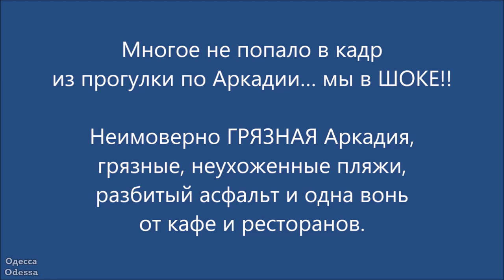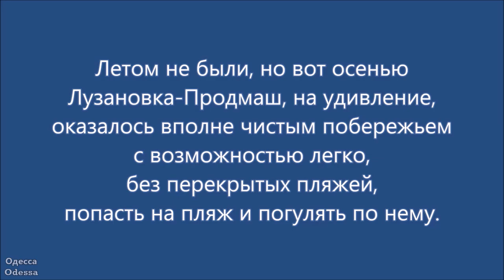Одесса, Аркадия. Сентябрь 2021 г. / Arcadia Beach, September 2021.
Одесса, Аркадия. Конец Сентября 2021 г.
Odessa, Arcadia Beach. September 2021